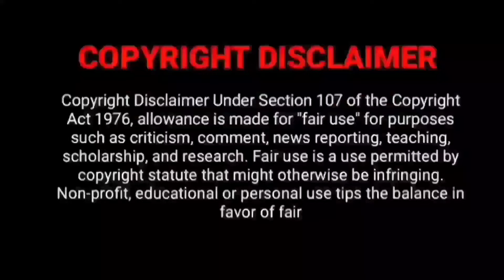Sugarless Tamil Dubbed Movie Streaming Now | New Kannada Comedy Movie | Sugarless Tamil Trailer